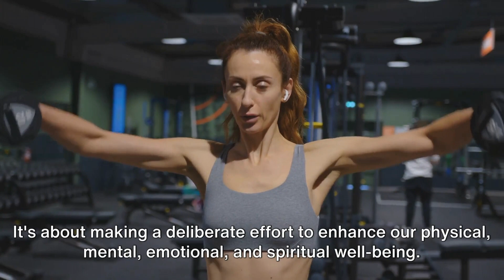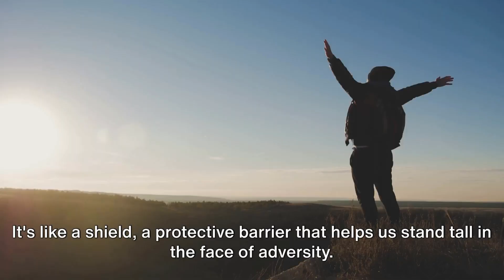The Transformative Journey Within - The Importance of Self-Improvement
In the bustling tapestry of our lives, it is all too easy to be swept away by the external forces that demand our attention and energy. We navigate the intricacies of daily existence, from fulfilling professional commitments to maintaining relationships, often neglecting the most critical aspect of our existence – ourselves. This is where the profound importance of working on oneself emerges. It is a journey of self-improvement, self-discovery, and self-growth that transcends superficiality and touches the core of our being.
Self-improvement, in its essence, is a lifelong journey. It involves the deliberate effort to enhance our physical, mental, emotional, and spiritual well-being. This process is not an act of vanity, but a profound act of self-love and self-care. It is a commitment to becoming the best version of ourselves, not just for our sake, but for the betterment of the world around us.
One of the primary reasons why self-improvement is essential is its role in personal growth and fulfillment. Life is an ever-evolving journey, and as we grow and evolve, so do our desires, dreams, and aspirations. By working on ourselves, we align our personal development with our evolving goals, allowing us to keep pace with life's changes and opportunities. In doing so, we foster a sense of purpose, meaning, and satisfaction that enriches our existence.
Moreover, self-improvement equips us with the tools to face life's challenges with resilience and adaptability. It helps us build emotional intelligence, cultivate problem-solving skills, and nurture a positive mindset. In the face of adversity, the ability to reflect on one's inner strength and resilience can make the difference between succumbing to despair and emerging stronger than ever.
Self-improvement is also the gateway to healthier relationships. When we invest in our personal growth, we become more self-aware and self-confident. This self-assuredness not only enhances our relationship with ourselves but also with others. It allows us to communicate effectively, set healthy boundaries, and forge deeper, more meaningful connections. In turn, this can lead to more harmonious family life, stronger friendships, and more productive collaborations at work.
Another crucial aspect of self-improvement is the enhancement of mental and emotional well-being. In a world that often bombards us with stress, anxiety, and negativity, it is essential to have a toolkit for maintaining mental and emotional equilibrium. Self-improvement practices such as meditation, mindfulness, and self-compassion can be powerful allies in achieving this balance. They help us manage stress, reduce anxiety, and nurture a positive self-image.
Furthermore, the importance of self-improvement is amplified in the context of personal health. Our physical well-being is intrinsically linked to our mental and emotional states. By adopting healthy lifestyle choices, such as regular exercise and a balanced diet, we not only boost our physical health but also experience a significant enhancement in our mental and emotional well-being. Self-improvement empowers us to take control of our health, which is the foundation upon which we build our lives.
On a deeper level, self-improvement allows us to explore the vast realm of self-discovery. It is a journey into the core of our being, uncovering hidden talents, latent potential, and the intricate layers of our personality. The more we understand ourselves, the better equipped we are to make choices aligned with our true selves. This authenticity brings with it a sense of contentment and fulfillment that cannot be found by chasing external validations or societal expectations.
In conclusion, the importance of working on oneself cannot be overstated. It is a journey of personal growth, self-discovery, and self-enhancement that touches every aspect of our lives. By dedicating ourselves to this journey, we not only become better individuals but also create a ripple effect of positivity that enriches the world around us. Self-improvement is a lifelong commitment, a testament to self-love, and the key to unlocking our fullest potential. It is the transformative journey within that can lead to a more purposeful, resilient, and fulfilling life.